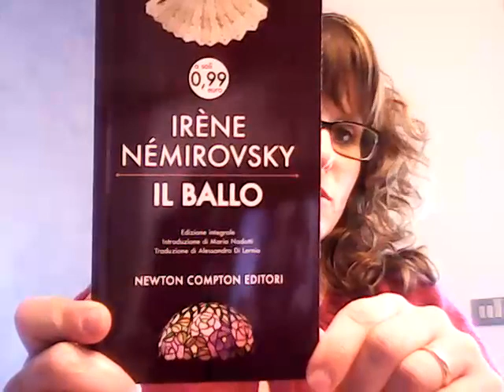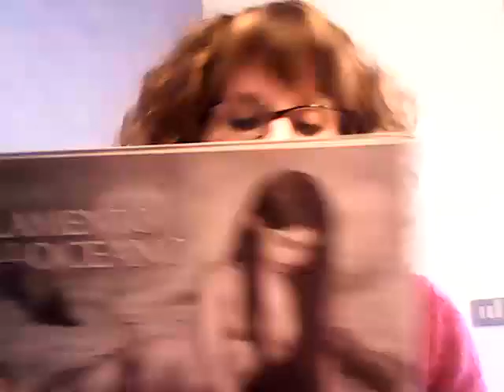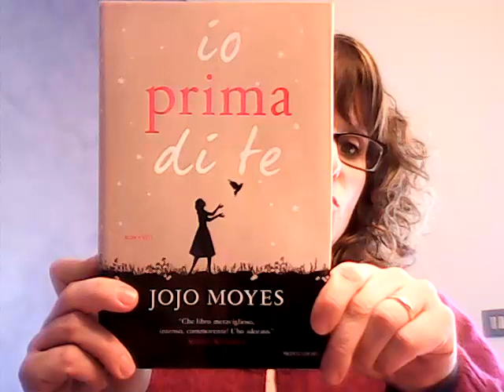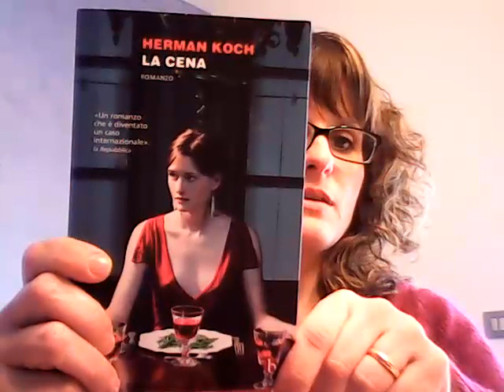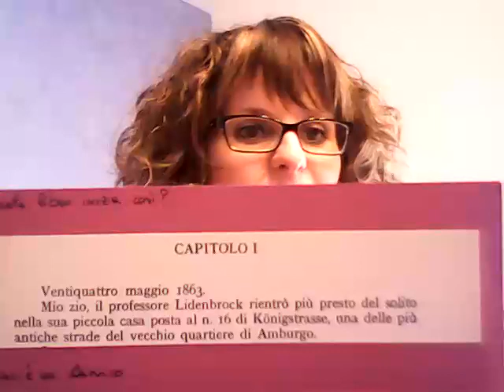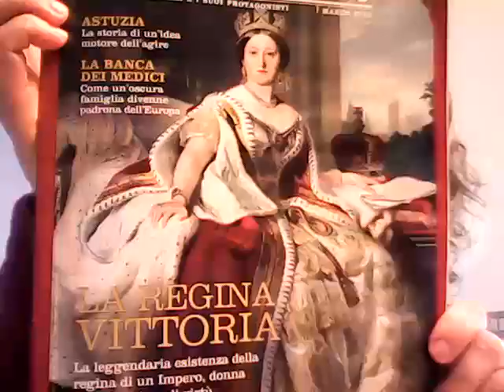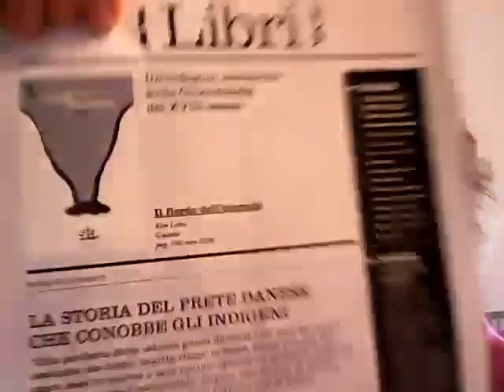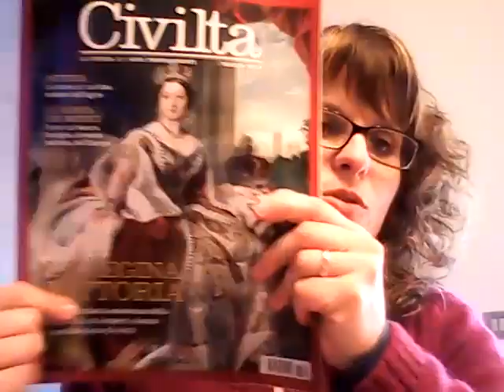DIMENTICANZE E NUOVE ENTRATE!